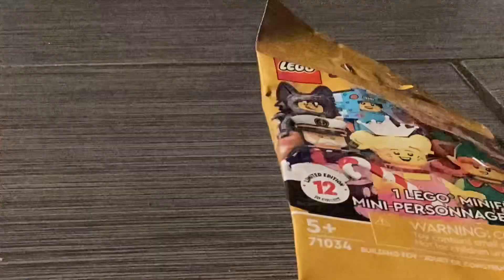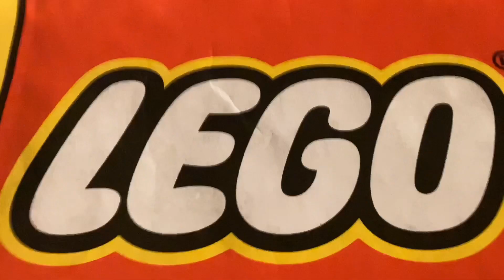Bonus video, series 23 and 24, 2 pack’s.